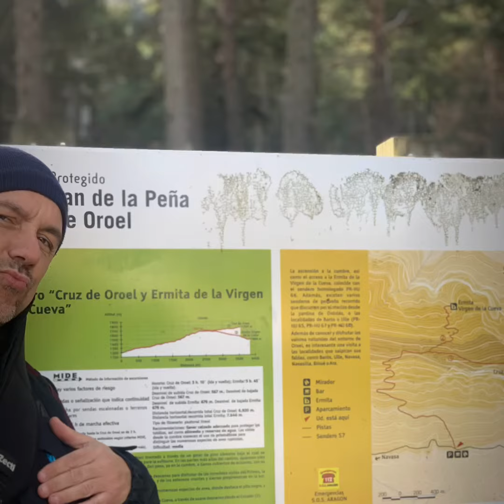Peña de Oroel 31/01/2022